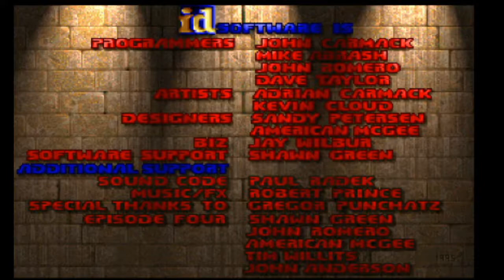DOOM Episode 1 - Knee Deep in the Dead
This is full game-play of episode 1 in DOOM: Knee Deep in the Dead. This episode (like the others) will be played on ultra violence difficulty. There was one death in this play  through.